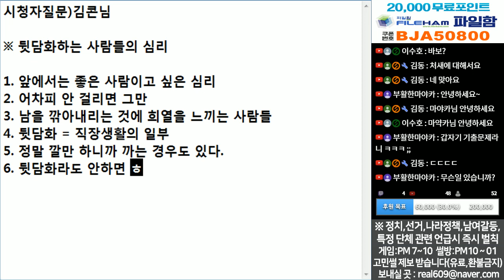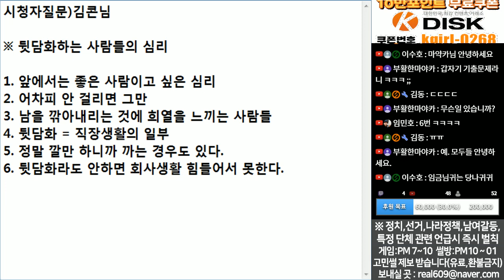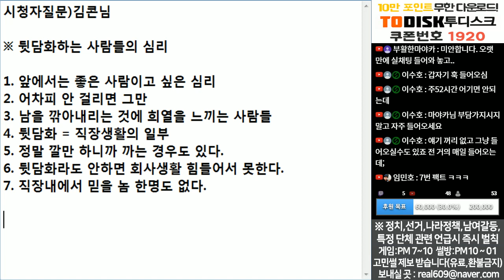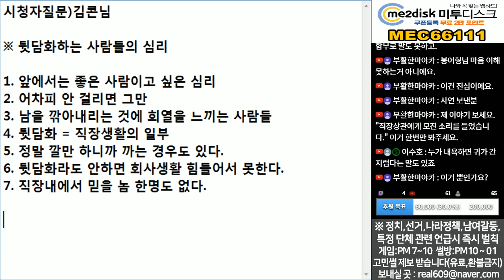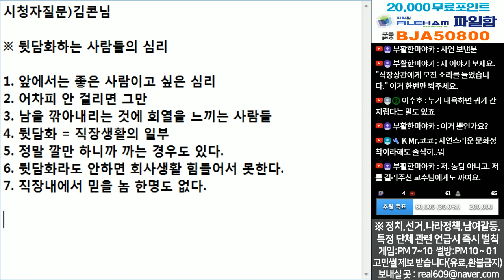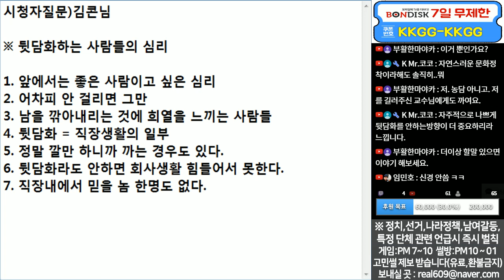(※공감주의) 뒷담화하는 사람들의 심리